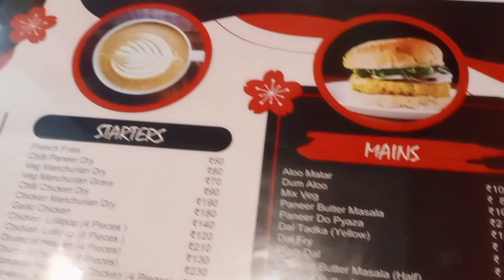আমাৰ কলেজ খন চাওঁক..❤️ আমৰ জুতি😋